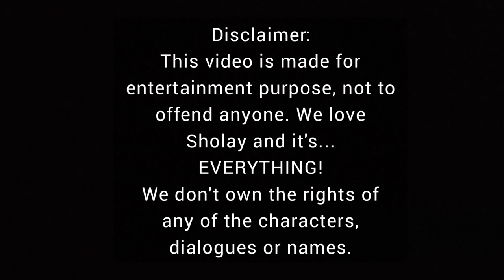13 Questions With Basanti | Rogue | The Tickle Factory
Starring: Kanika Sharma(Basanti)